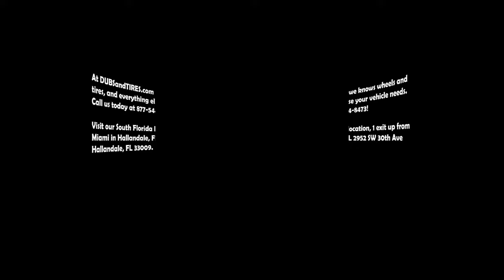Asanti Custom Painted Chrome Forged 3 Piece 19 20 22 Inch Rims & Tires Free Shipping